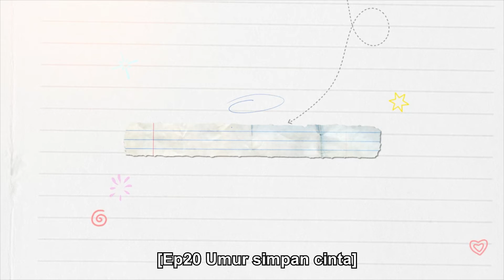Selalu punya Selalu akan丨Cuplikan Ep20 Luo Yan membuat Fang Li bahagia丨Drama China【INDO SUB】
Pada tahun pertama sekolah menengah, Fang Li, seorang gadis kota kecil, menjadi teman sekelas Luo Yan, seorang pengganggu sekolah berwajah dingin, yang merupakan mimpi buruk bagi Fang Li pada waktu itu. Tiga tahun kemudian mereka bersatu kembali di universitas, saat ini Luo Yan tidak dapat mengingat Fang Li, tetapi perang antara pahlawan wanita yang cerah dan naga iblis yang sombong terus berlanjut, sepasang musuh ini mengalami masa muda yang terbaik, dan akhirnya ditemukan. keindahan yang hilang ditelan waktu, untuk menemukan impian masing-masing.

Geyang Lee - Luoyan
Fangtong Chen - Fang li

☞ Waktu siaran pertama: 17:00 siang pada tanggal 22 Desember